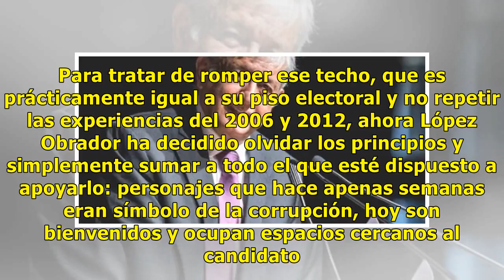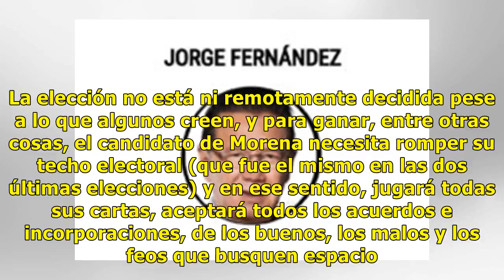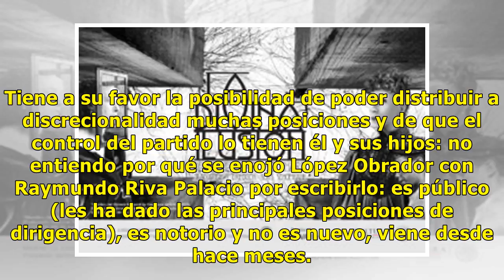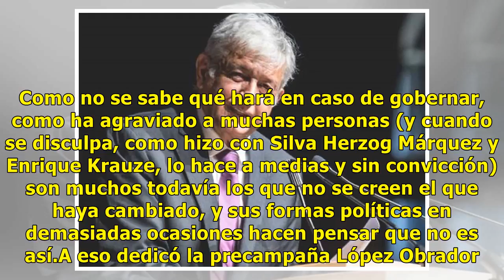El objetivo de Andrés: romper el techo